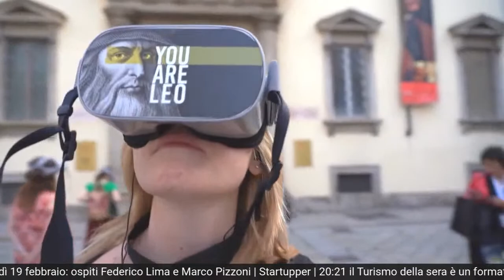20:21 il Turismo della sera: ospiti Marco Pizzoni e Federico Lima | Startupper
20:21 il Turismo della sera: ospiti Marco Pizzoni e Federico Lima | Startupper

Questo è il link per collegarsi e godersi la puntata serale (inizio alle 20:21​).

Trasmetteremo da nostri canali, quindi il sottoscritto utilizzerà i propri account Facebook/LinkedIn/YouTube, mentre Nicola solo LinkedIn..

La cosa davvero bella, però, è che chiunque può trasmettere una o tutte le puntate che vuole tramite i propri account Facebook e LinkedIn.

Se anche tu come tanti colleghi del travel​​​​ vuoi aiutarci a diffondere le nostre puntate, scrivimi in privato.

Il turismo è di tutti, facciamoci sentire (e vedere)!